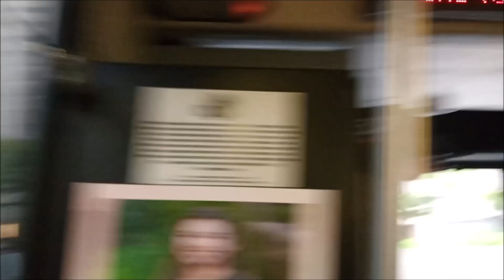Honolulu TheBus #528 Route A (rare)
Honolulu TheBus #528 Route A CityExpress UH Manoa (rare) Tuesday 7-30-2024 at 618 pm.